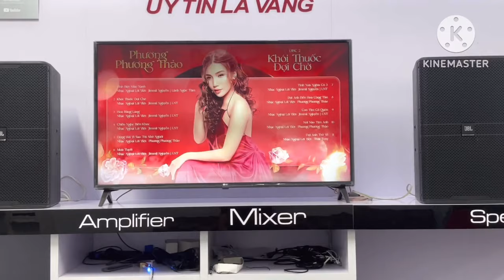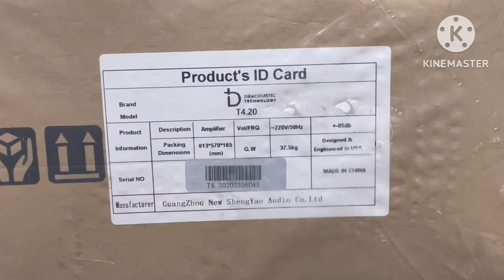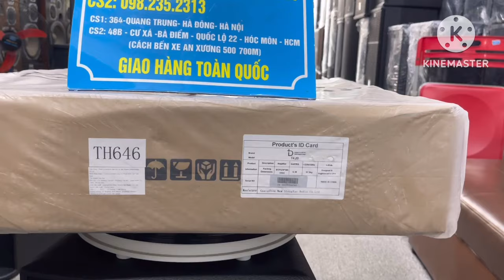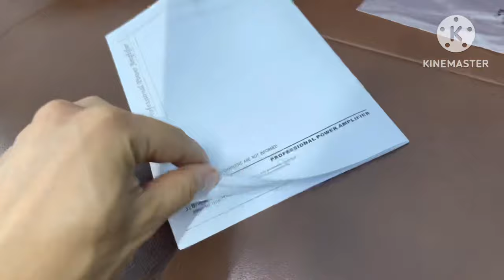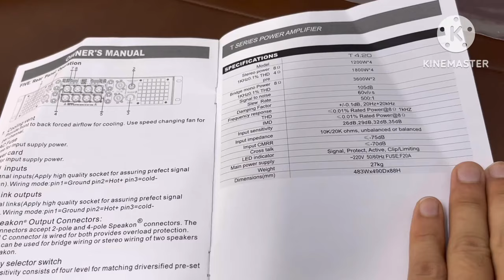Siêu phẩm cục đẩy DB acoutic T4.20 chạy mạch class TD giá siêu tốt công suất 1200W/1K LH 0919182233